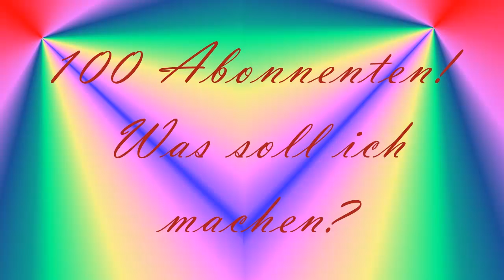Ihr seid gefragt :) 100 Abos!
Was soll ich zum 100 Abo Special machen? Ihr seid gefragt!
Schreibt euere Ideen bitte unter dieses Video :)  Ihr habt bis zum 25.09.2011 Zeit.